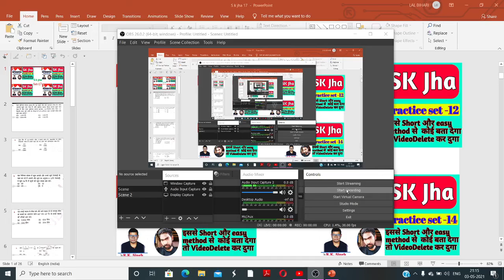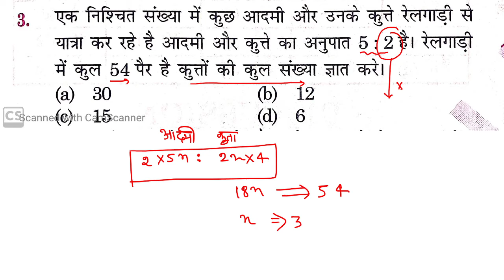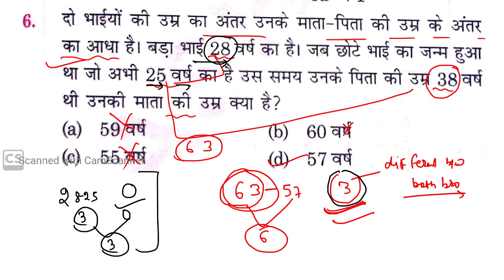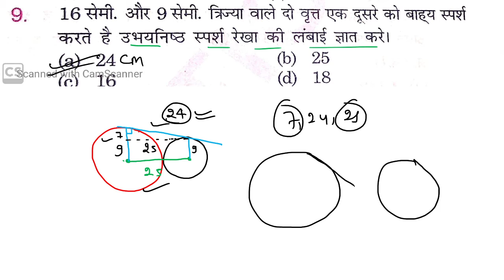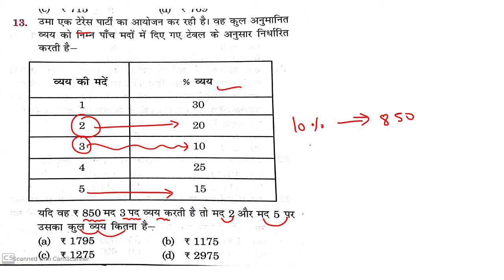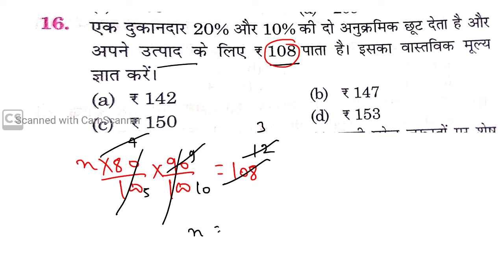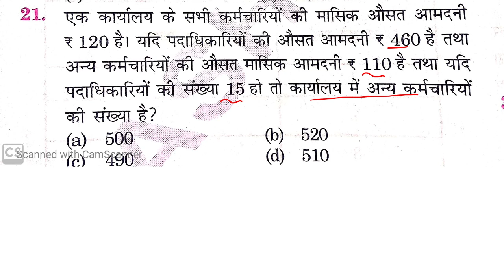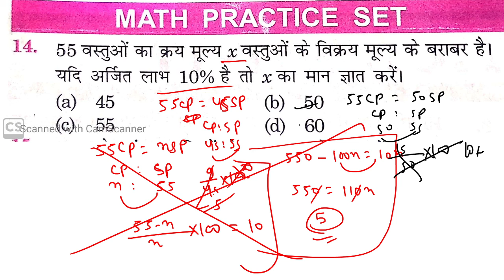sk jha math pratice set 17 sk jha math test sk jha math rk singh RRB NTPC GROUP-D || 2020 -21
Hello guys good morning to all of you . In this vide I have discussed set -16 of sk jha practice set . if you are preparing for GROUP-D or NTPC CBT-2 then this practice set will  very useful for you . if you solve the whole practice(50 set) then your concept will be cleared .
             I hope you learned something from this video, and enjoyed too.

Your Queries:- 1 How to score 25/25 in rrb group d ?
                          2. How to all(50) practice set sk jha math ?
                          3. How to solve math questions in short method/Tricks?
                          4. sk jha math practice set ko kaise solve kare ?
                          5. kisi bhi math ke questions ko aasani se kaise hal kare ?
                           6. sk jha sir ki 50 set vali math ki book .
                            7. sk jha math + reasoning practice set .